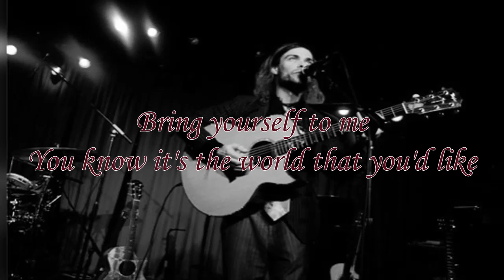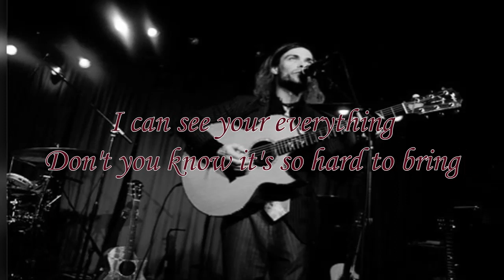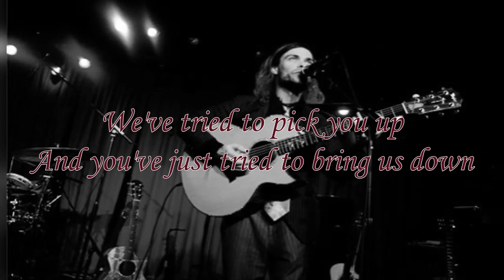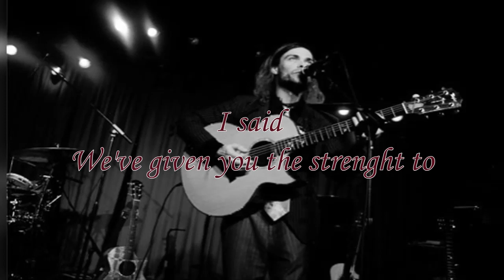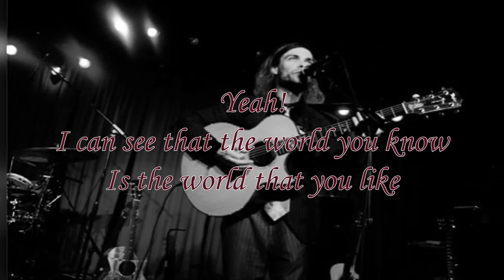Days Of The New - Bring Yourself (lyrics)